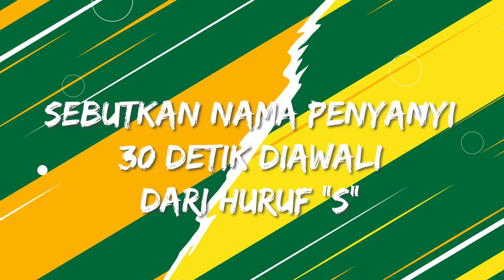MKFChallenge (SELAMTITIK) - Fikoh LIDA susah menyebutkan nama nama penyanyi nih!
MKFChallenge kali ini bareng Fikoh LIDA, MKF ngajak fikoh main SELAMTITIK (Sebutkan daLam 30 Detik) , disini fikoh diwajibkan menyebutkan nama penyanyi sebanyak-banyak nya selama 30 detik, kira-kira sebanyak apa ya fikoh menyebutkan nama penyanyi ? Tonton sampai habis!